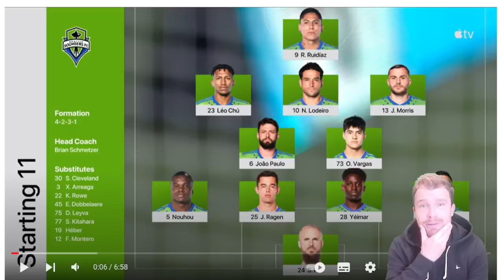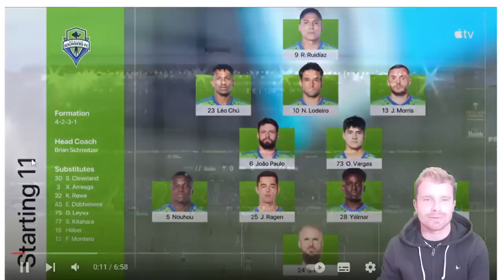🇬🇧BRIT REACTS TO- PORTLAND TIMBERS vs SEATTLE SOUNDERS MLS 2023 | UNBELIEVABLE GOAL FROM ASPRILLA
BRIT REACTS TO- PORTLAND TIMBERS vs SEATTLE SOUNDERS MLS 2023 | UNBELIEVABLE GOAL FROM ASPRILLA with Match Reaction and Highlights in the MLS. Brit sports fan reacts to an MLS game in the USA featuring a Darion Asprilla bicycle kick goal.